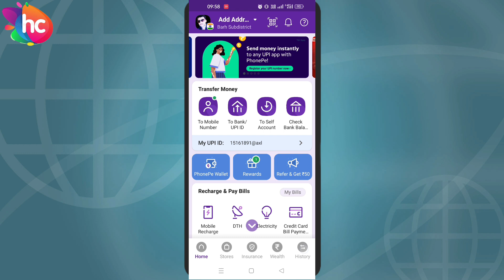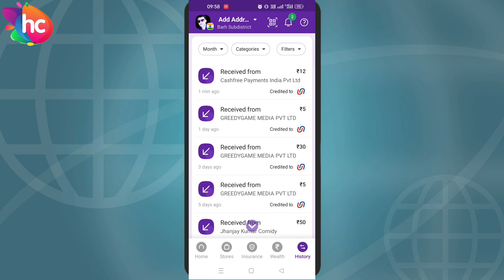khelo rupya kamao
second app:- third app Rush App पर लूडो, कैरम, कॉलब्रेक जैसे गेम खेलें और कैश जीतें।
अपने दोस्तों को रेफर करें और 50,000 रुपये तक जीतें।
अभी साइनअप करें और 50 रु. निःशुल्क प्राप्त करें
Download karo Legends of Ludo or paao ₹5 turant, Get the app now

Download Ludo Kranti and earn cash. and use my refer code: 456644